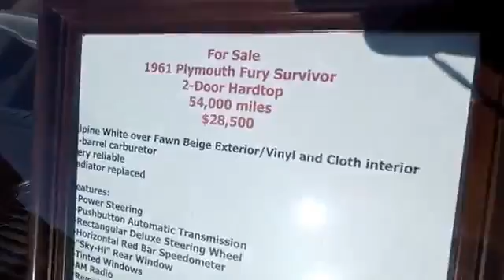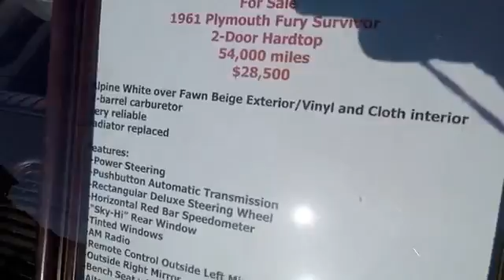Atlanta Fri 4 27 2018